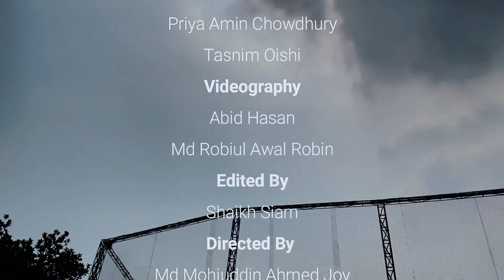Mon Ta Re || Dance Cover || DIU Cultural Club ❤️